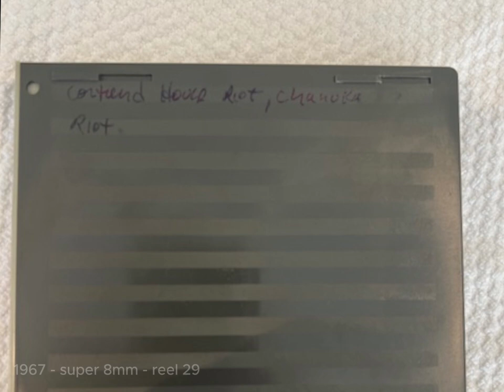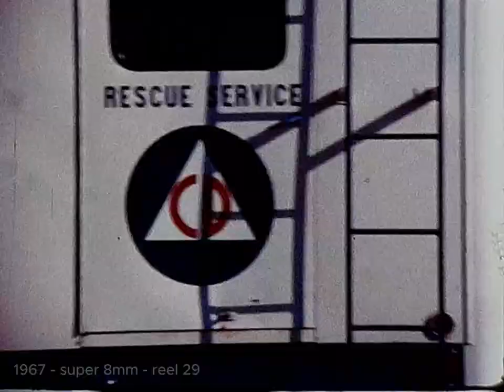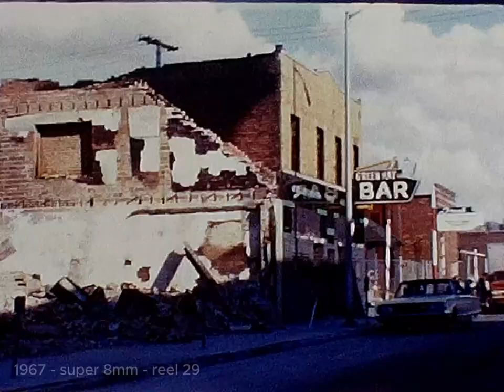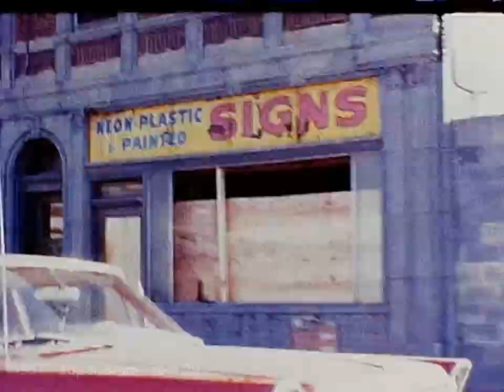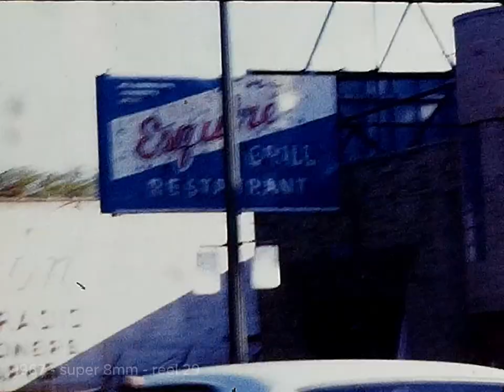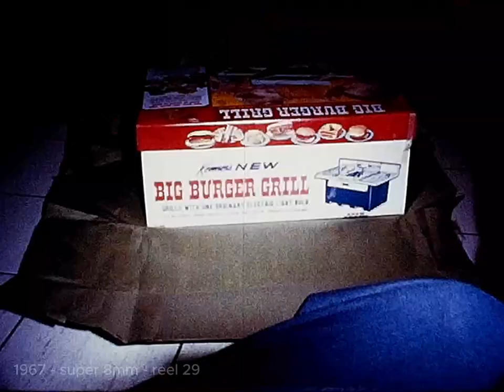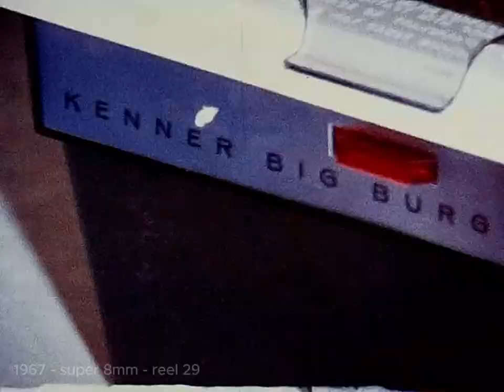1967 - Expo 67, a visit from Yitka, The Detroit Riots - super 8mm reel 29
0:00 1967 - super 8mm - reel 29
0:01  Expo 67 - Montreal Canada.
The Mendelson and Acker family visit this extravaganza.   Young David Mendelson has yet to wear glasses.  Suzy Acker is happy.  Diane got lost and took some time to be found!
2:25  Look for #77 Steve Acker being attacked by Herbert Mendelson

A VISIT FROM THE BORUCHEKS OF ARGENTINA
3:20"Tanta" Yitka Boruchek visits from Argentina with her husband Boris.
From left to right:  Yitka, Boris, Naftulah Stein (Steinschnieder), Chana Stein (wife)
3:35   Naftulah Stein and Boris Boruchek
3:36   Naftulah rides a bike at aunty Marilyn's house
3:44   Benny Sherman erroneously labeled as Benny Saginaw
3:50   The old relatives have a meal for chanuka with Frieda Massover.
4:07   Left to right - Chana Stein in glasses next to Rose Stein, Jack Stein, Mirrian "the honey" Steinschnieder Saginaw
4:10 Carl Frumin, Naftulah Stein, Lillian Frumin, Boris Boruchek, Yitka Boruchek
4:22 Sol Saginaw next to his classic station wagon
4:30 Benny Saginaw and a cigar

THE DETROIT RIOTS
The Mendelson's return from their trip to Montreal and drive through the aftermath of the Detroit Riots
3:34 Herbert films the TV set.  Announcers talk about the riots.
6:26  Herbert Mendelson films the  the burned out houses of his youth from Courtland St. and Dexter.
9:19  A shot of the American Savings building where dad lived as a child and slept in the bank vault
9:55 Darby's restaurant.  A former Detroit favorite owned by our neighbor in Oak Park, Bernard Kerner.

CHANUKA PRESENTS AT THE MENDELSON'S HOME IN OAK PARK
10:00  Diane, David, and Jeffery open presents. A telescope, a green ghost game Diane always wanted.  Fred Mendelson sits on the couch.
10:14  Dr. Norman Sherbin checks out Jeffery's head
11:09  Times were different back in the 1960's as 7 year old David Mendelson gets a fully functioning Kenner's big burger electric grill! Follow along as the young lad grills up dinner for the family.
12:21  Herbert Mendelson eats those burgers, and mugs for the camera.
12:37  Jeffery Mendelson might be a lepper.

People.
Herbert Mendelson, Steve Acker, Leonard Acker, Yitka Steinschnieder Boruchek, Boris Boruchek, Carl Furmin, Naftula Stein, Chanah Stein, Benny Saginaw.  Diane levine mendelson , Suzy "Sarah"' Acker, David Mendelson, Frieda massover, Mirriam "The honey" Steinshneider Saginaw, Norman Sherbin, Diane Mendelson Levine.